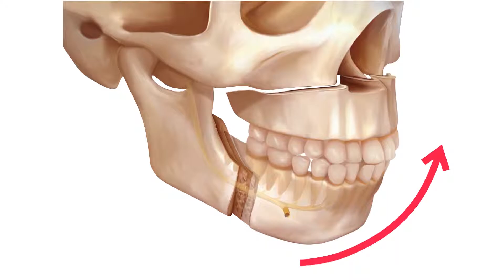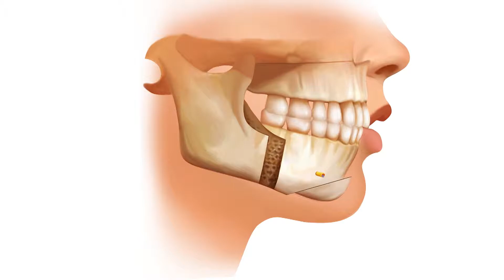So erfolgt die Operation und die Heilung der Schlafapnoe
Nach dem Eingriff verschwinden die Schlafapnoe Symptome in der Regel vollständig. Endlich kann der Betroffene wieder erholsam und ruhig schlafen. Die Erholungs- und Regenerationsphase während des Schlafs wird nun nicht mehr durch Apnoen (Atemstillstände) und Hypopnoen (Verminderung des Atemflusses) unterbrochen. Davon profitiert auch die Partnerschaft: Durch die kausale Therapie gehört das laute Schnarchen der Vergangenheit an. Der Bettnachbar wird nicht mehr in seinem erholsamen Schlaf gestört.

Mehr Informationen zur kurativen Therapie der Schlafapnoe erhalten Sie auch

Weitere Fragen?

GHS Gesellschaft zur Heilung der Schlafapnoe mbH
Tel.: + 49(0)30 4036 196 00